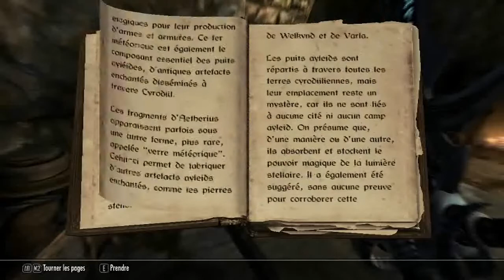[VHF] Aventure Skyrim Episode 104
Merci à Bethesda pour ce magnifique jeu.